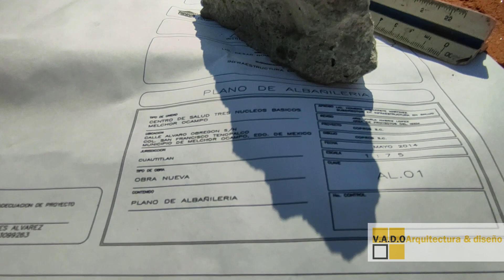CONSTRUCCION DE CASTILLOS PARA COLOCACION DE MUROS DIVISORIOS (CONSTRUCCION DE CENTRO DE SALUD)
EN ESTE VIDEO TE MOSTRAMOS ALGUNOS DETALLES DE LAS ARMADURAS DE CASTILLOS QUE SE VAN A UTILIZAR PARA EL AMARRE DE MUROS DIVISORIOS DE TABIQUE ROJO RECOCIDO, ADEMAS TE MOSTRAMOS LOS AVANCES EN LA OBRA QUE HASTA EL MOMENTO SE ENCUENTRA COMPLETADA CON TODA LA CIMENTACION Y LAS COLUMNAS DE CARGA.